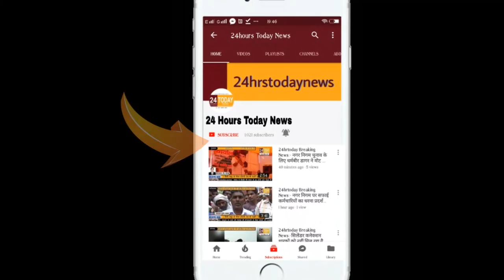24hrstoday Breaking News:-भाजपा समर्थित ब्लाक प्रमुख ने शपथ ली Report By Amit Rajput